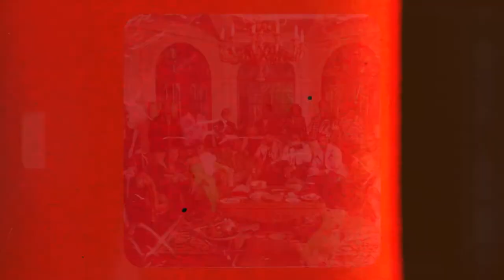🔥🌊 NAV x Young Thug x Gunna Type Beat | Slime Language 2 | Guitar Beat | Trap/Rap Instrumental 2021.